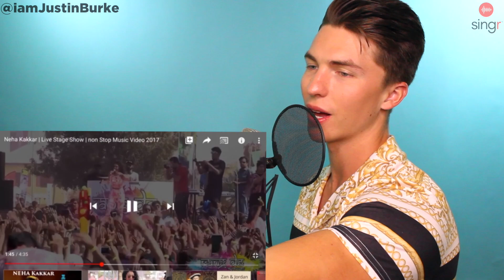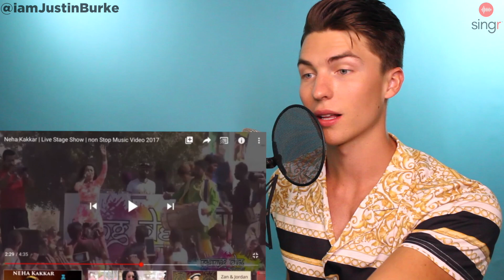VOCAL COACH Justin Reacts to NEHA KAKKAR Singing Live